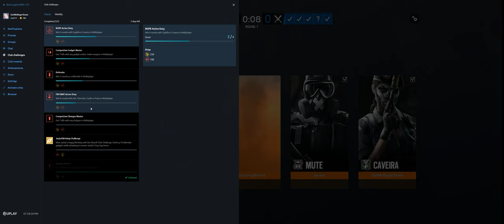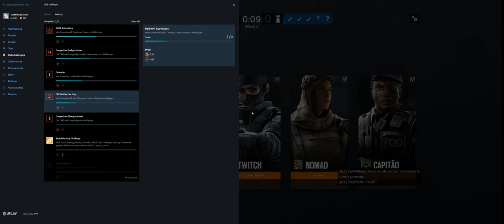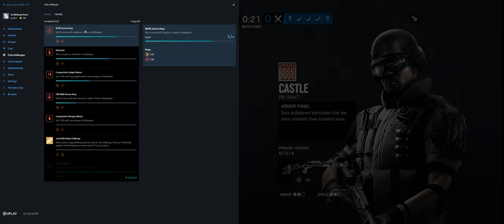Rainbow Six Siege + Part 3349 + Club TDM Hostage + Wind Bastion pcgaming crew